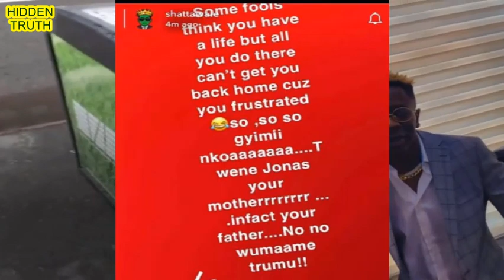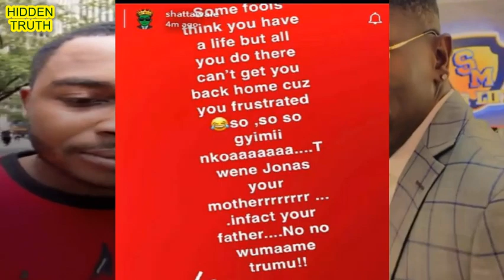Shatta Wale w@rns Twene Jonas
COMMENTARY ON SHATTA WALE VS TWENE JONAS